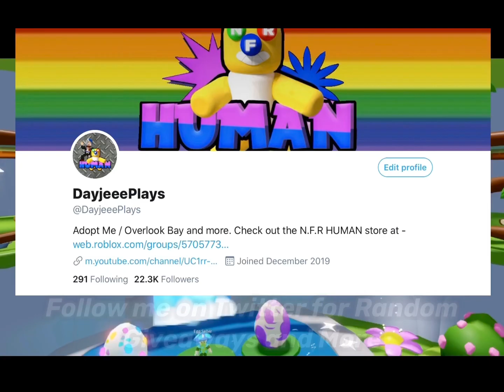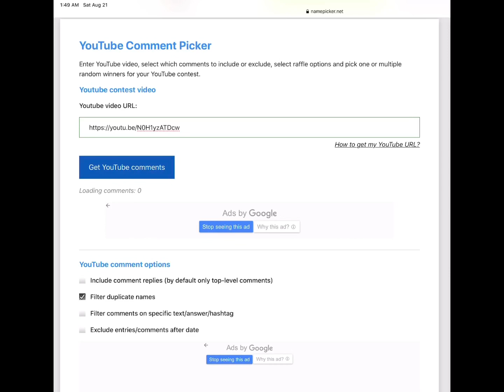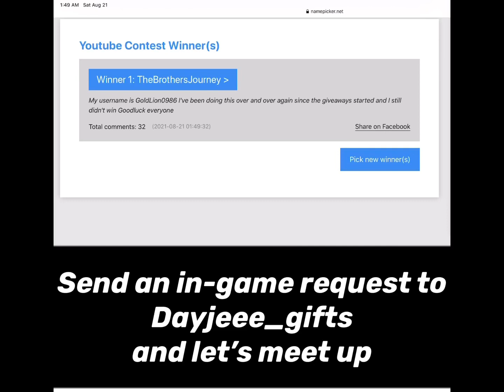🐾THEY FINISHED THE COLLECTION OF SHINY DOLPHINS IN ROPETS🐾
This completely changes the way you look at Dolphins in RoPets. We’ve seen what a Rainbow and Sun Dolphin both look like as a Shiny and today thanks to Bri, Jo, and our new friend Christy AKA Gamer_Christy on Twitter, we now have seen every Shiny Dolphin in RoPets.

2. Like the vid

Music Tracks Featured:
Mokka - Non Copyrights Music